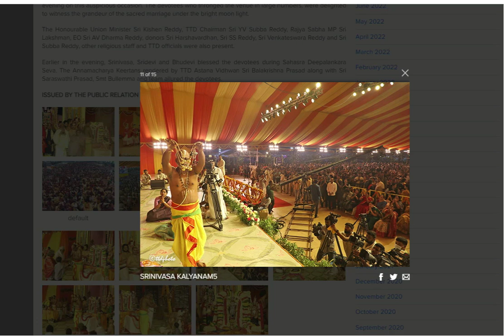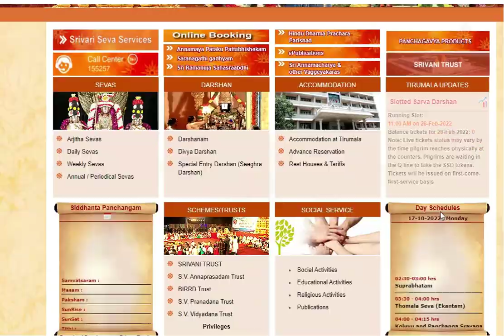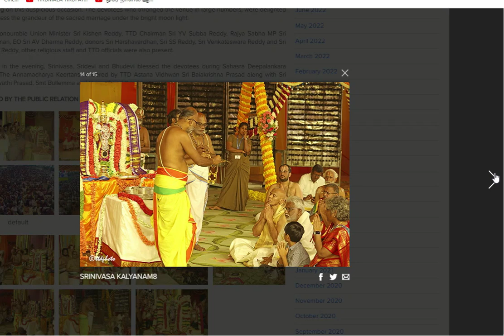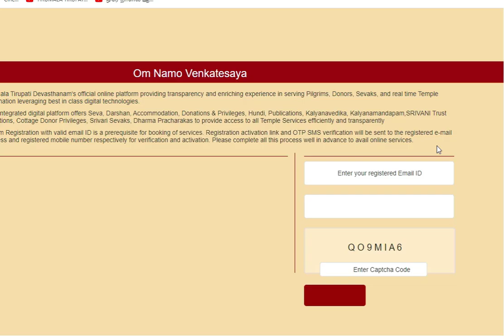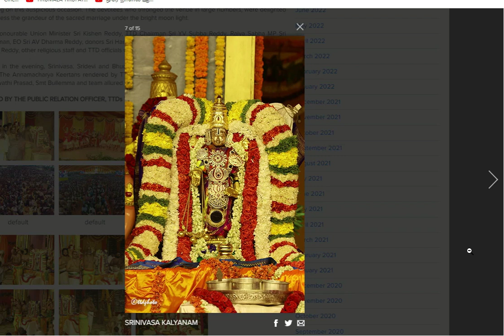TTD Official Press Note || TTD News Today| Tirumala tirupati updates today tamil |15.10.2022 update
Tirumala special darshan booking,Tirumala special entry darshan booking in